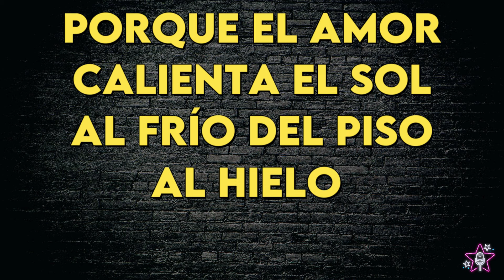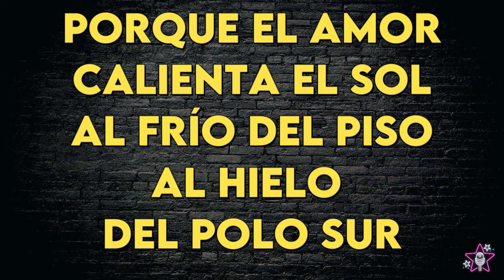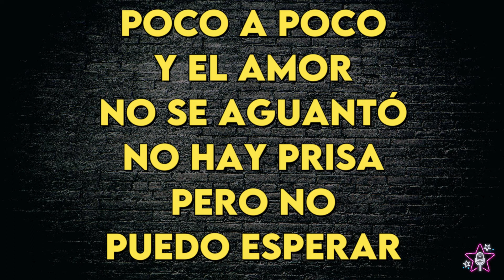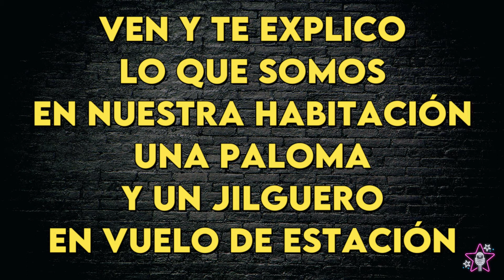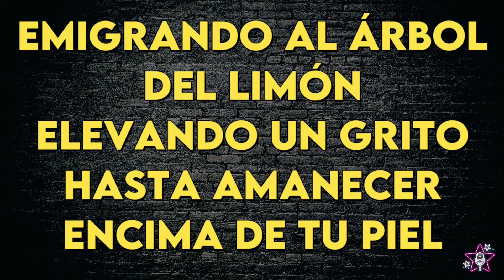Ricardo Montaner - Castillo Azul (Orquestado) - Karaoke Instrumental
Ricardo Montaner
Con la london metropolitan orchestra
Castillo Azul (Orquestado) (leer 👇🏻👇🏻👇🏻)
Karaoke Instrumental
Tono Original
Key: D